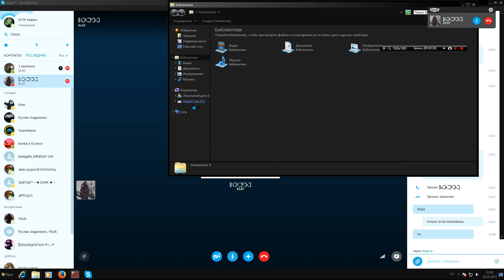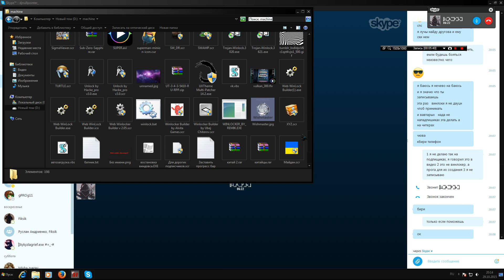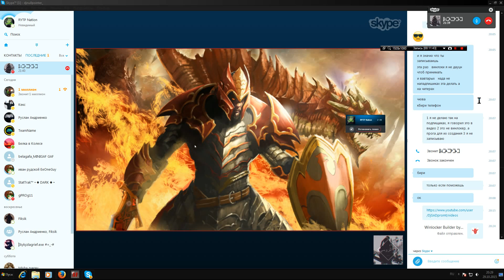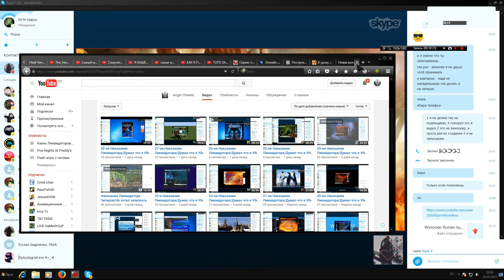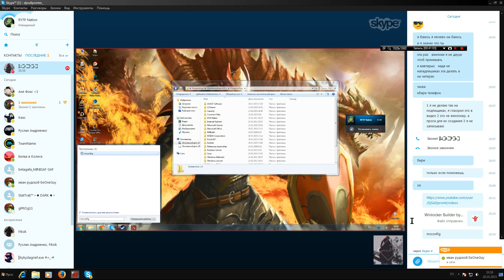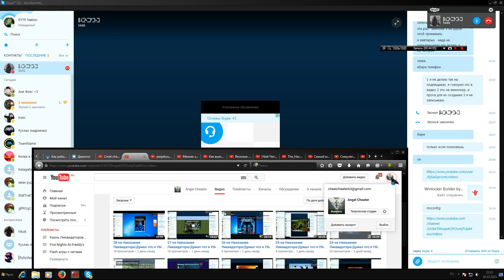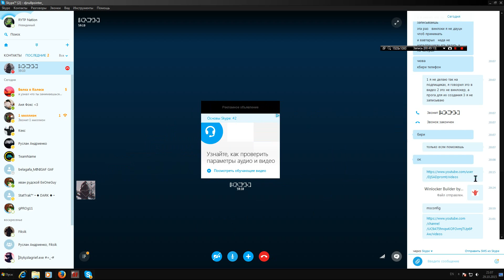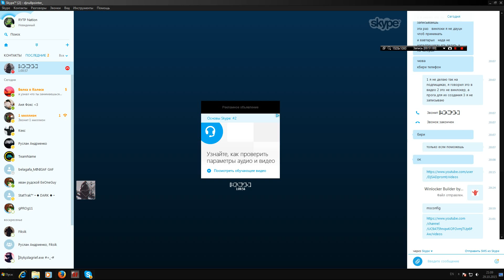29-ое Наказание Ликвидатора/Думал что я Убей Читеров